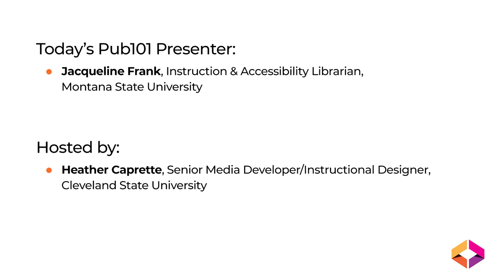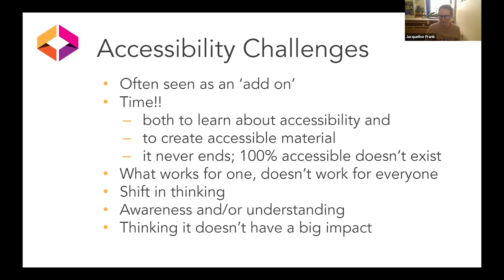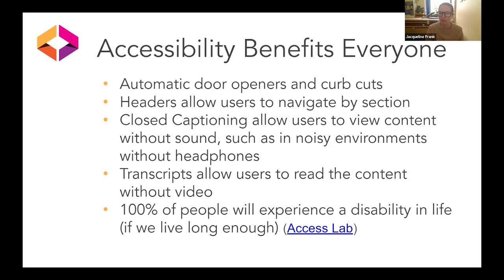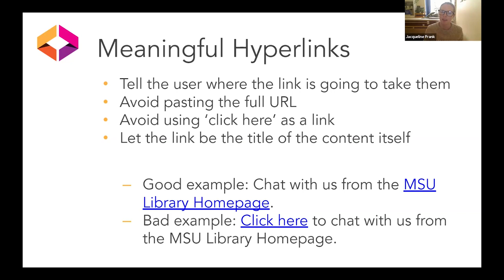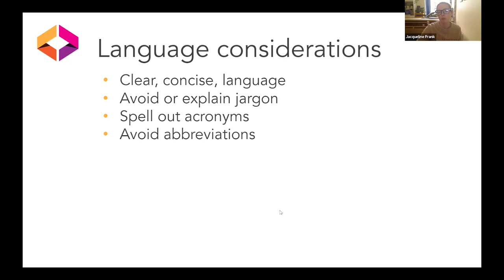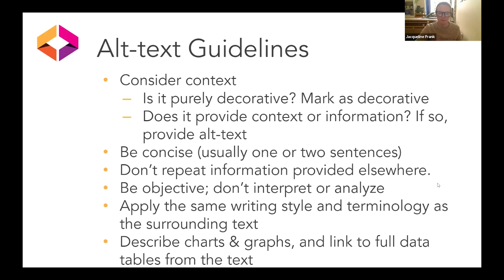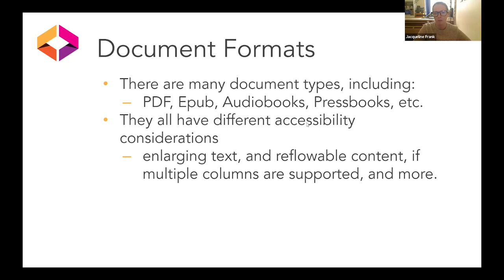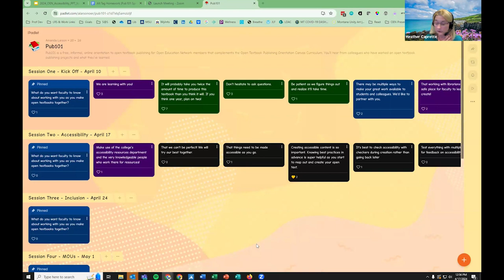Pub101 Accessibility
April 17, 2024: Accessibility and inclusion with Jacqueline Frank, Instruction & Accessibility Librarian, Montana State University. Hosted by Heather Caprette, Senior Media Developer/Instructional Designer, Cleveland State University.